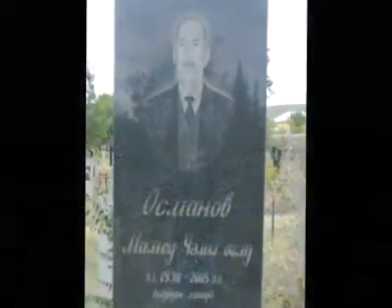Arxili Kendi . Borcalinin Fexri Olan Arxili Kendi Senin Adinla Fexr Edirik .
Bu video ucun Turac Ilhamogluna ve butun emeyi kecen insanlarin Allah canini sag etsin ve bu sozleri yazan Shairmize Allah rehmet elesin (Amin)